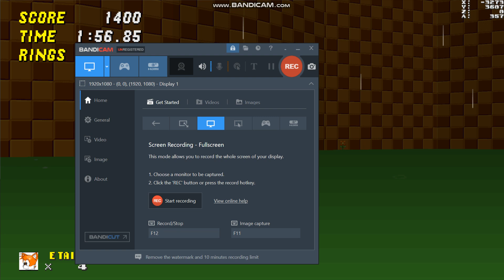SRB2 Showcase Mod: Early Tails Mod (Part 2 Finale Castle Eggman Zone Demo 4 Version)